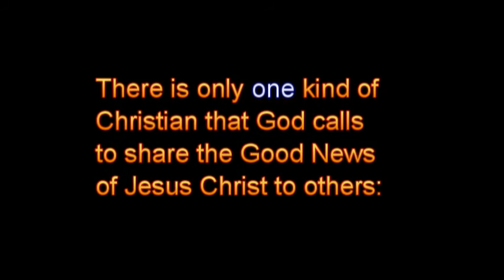Takes One To Show Some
Just a one minute demonstration for Christians to see how little effort it takes to share your faith with people in public. If you are not ready to talk with others quite yet, there is always another way to get the gospel message out, as  shown here.